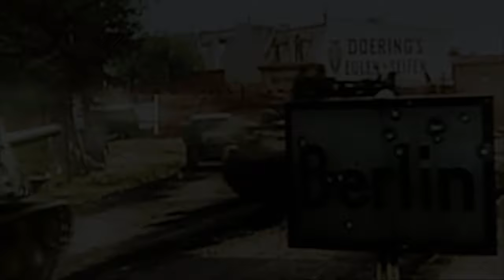Hoi4 Katyusha but the crescendo is 10x better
Just a little fan edit of Paradox's glorious Katyusha Remake